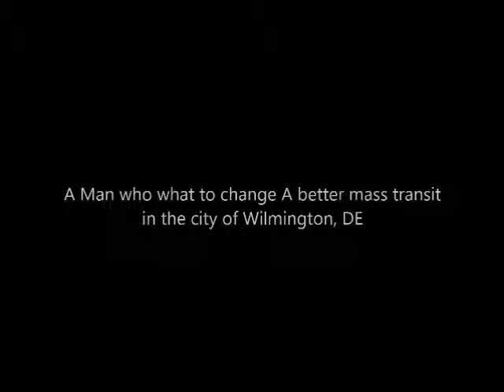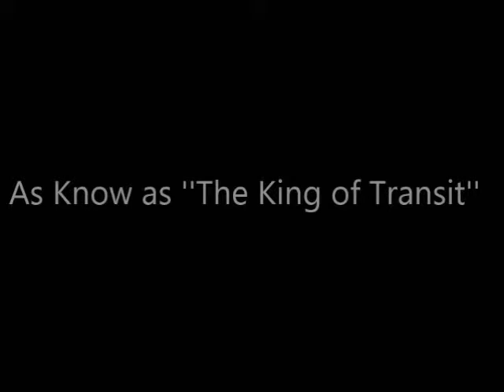A new Upcoming movie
A new upcoming on hour movie  is coming October 18, 2013